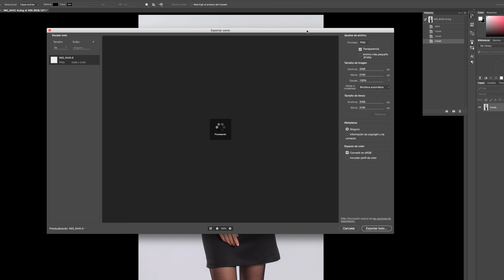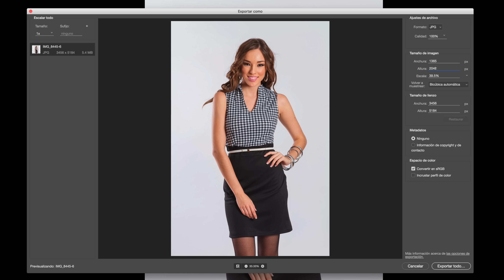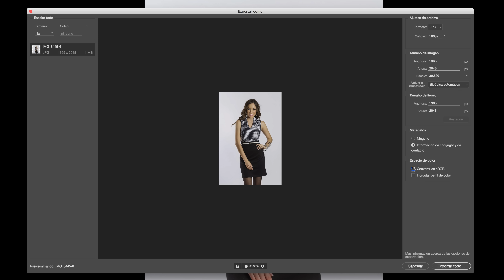Tutoriales Photoshop CC - Grabar para Web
Tutoriales de Photoshop - Nivel Básico - Parte 16

Curso Básico de Photoshop CC en donde veremos en uso de las herramientas básicas para editar y retocar fotografías. Último tutorial de esta serie en donde veremos la manera recomendada para grabar fotografías para web conservando la mejor calidad y color.

Guillermo Flores, Fotógrafo Profesional en Guadalajara, México.